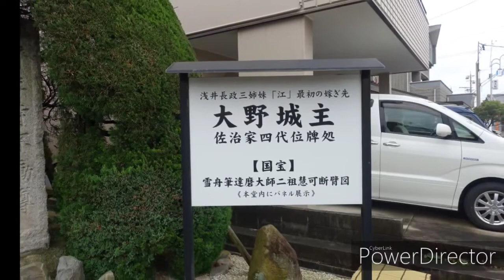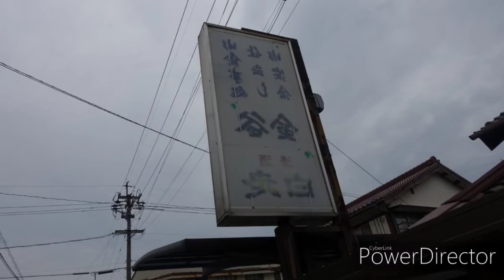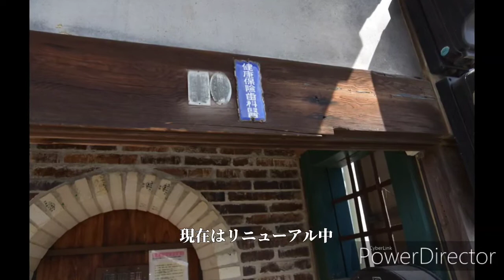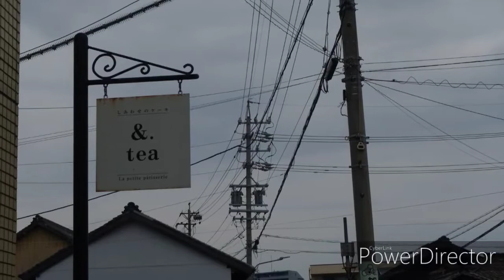【一華総観】大野町商店街は愛知県屈指の港町だった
愛知県常滑市大野町
大野町商店街

［使用機材］
SONY RX100Ⅲ
Nikon D750